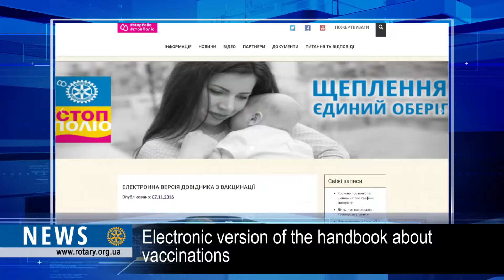Rotary digest: Handbook of vaccination in electronic version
Why do children need immunization and how to prepare the child for vaccination. Details about this questions are in the handbook "Аnswers to the difficult parents’ questions about vaccination”. The first copy was published this summer by the initiative of the Public Organization "Parents for vaccination" established by Rotarians. A few months later, 5000 handbooks were distributed around the country, and today the electronic version is available to everyone on the website stoppolio.in.ua.